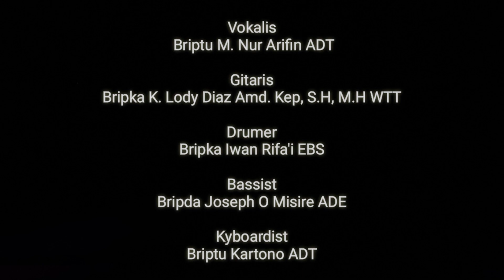Selamat Lebaran Cover ( Brimob Kabar )